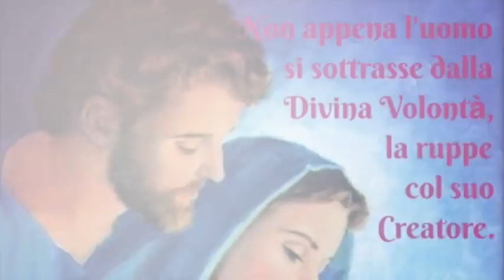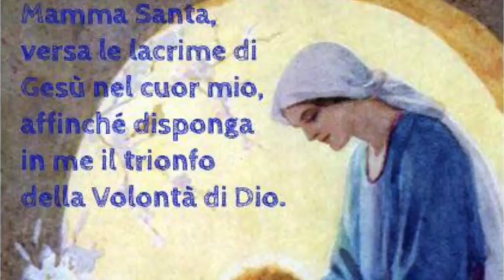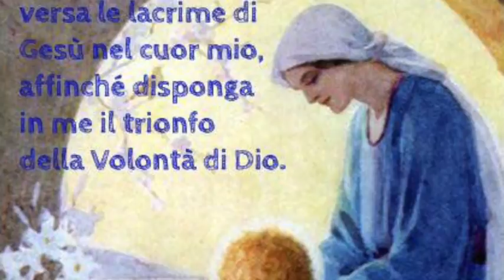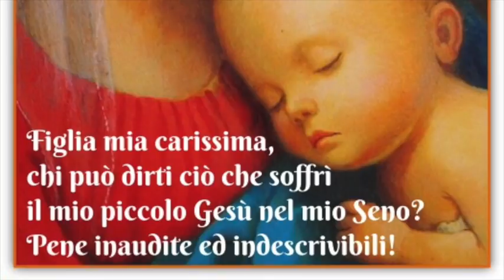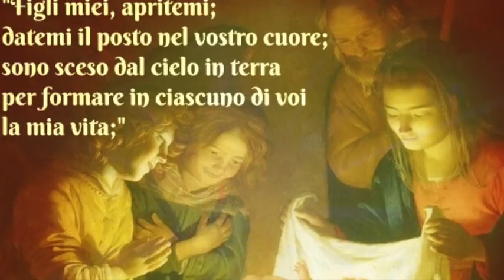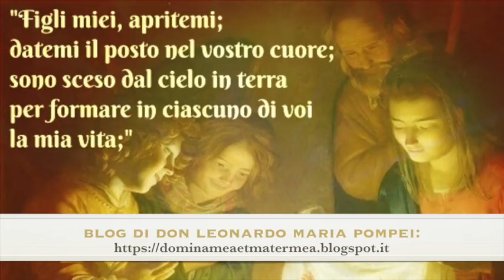Contemplare l'incarnazione e il parto verginale di Maria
Gesù le mostra il mistero dell'incarnazione e la fa assistere al parto verginale e agli sbocchi di amore tra Lui e la Divina Maria, a cui Luisa viene ammessa a prendere parte. Libro di cielo volume 4, capitoli 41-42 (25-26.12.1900), 28 Marzo 2018